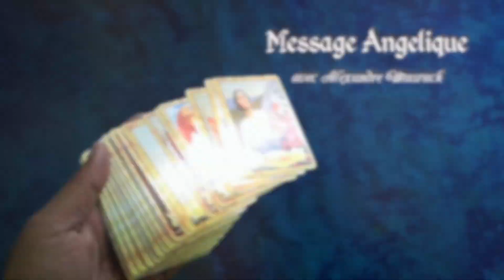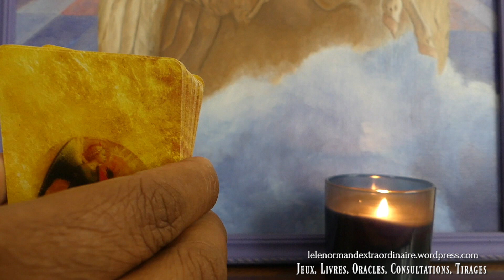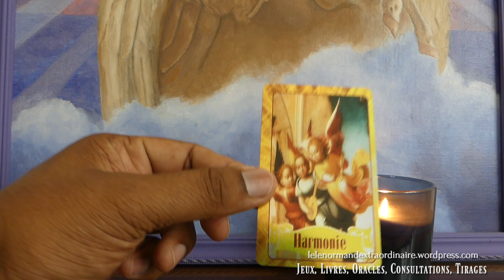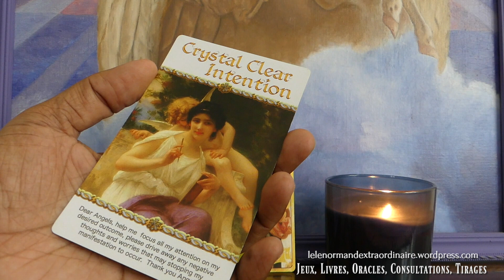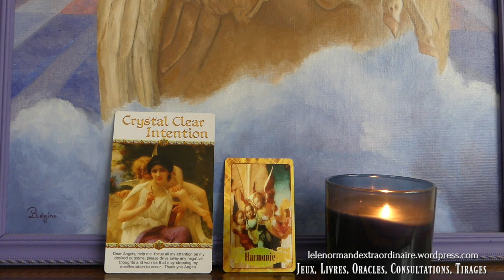👼Message Angelique: Semaine du 12 Novembre👼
Nouvelle vidéo hebdomadaire le "Message Angelique", un tirage de l'oracle des anges pour débuter la semaine
↓↓↓ Déroulez-moi ↓↓↓